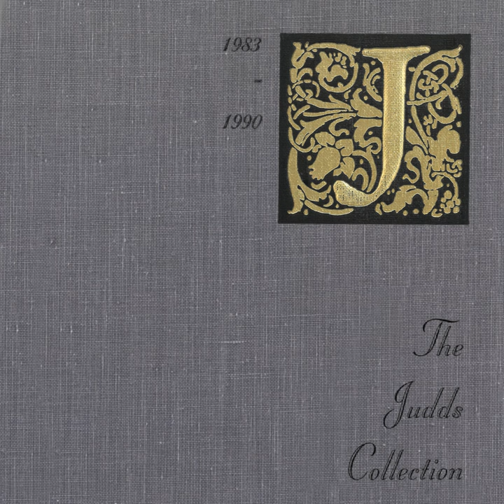Why Not Me (Studio Work Tape)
Why Not Me (Studio Work Tape) · The Judds

The Judds Collection

Composer  Lyricist: Brent Maher
Composer  Lyricist: Harlan Howard
Composer  Lyricist: Sonny Throckmorton